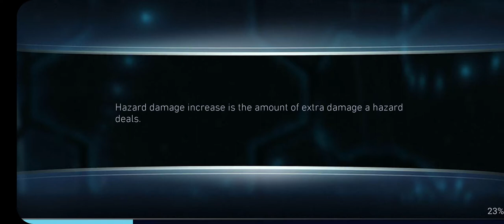Injustice 2 Mobile - Solo Raid Dark Nights Heroic 2 Powered Supergirl ONE SHOT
Painful, but manageable.

I am generally a FREE TO PLAY player, except this round I have spent EXPIRING Google credits (which I obtained for free from doing Google surveys) to purchase a Dark Metal item. Other than the damage bonus, it didn't offer me too much advantage over the raids. Generally, I still work with whatever that is given free. I don't own powerful artifacts like beta club, sword of sin & salvation.

KOAAM (7*): Main damage dealer. Items all at lvl 70 with DMC (L2)
RVN (4*): Main damage buffer. 4 items at lvl 70 with DMC (L1)
DF (6*): Support hero for -2 power. Equip TM (L1)